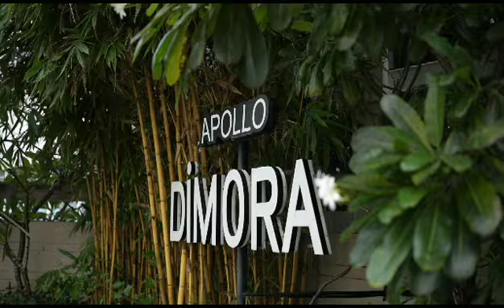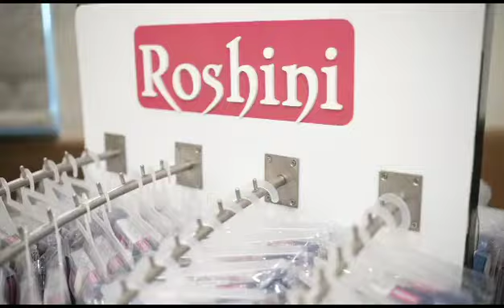MCR Cotton Mania Dealers Family Meet-Trivandrum & Kollam District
Location - Apollo Dimora,Trivandrum
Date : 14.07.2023